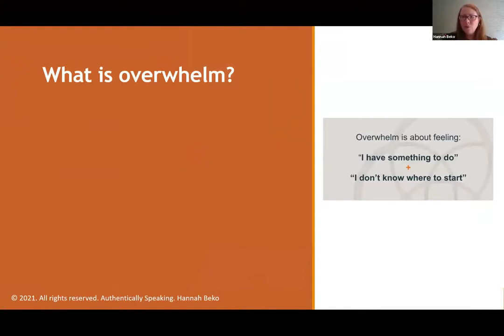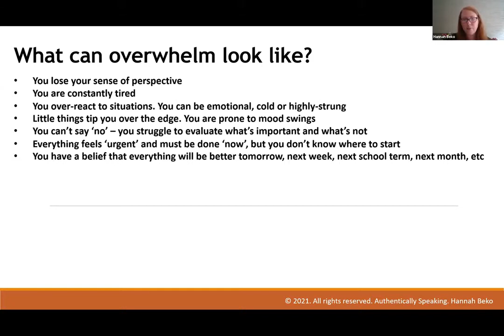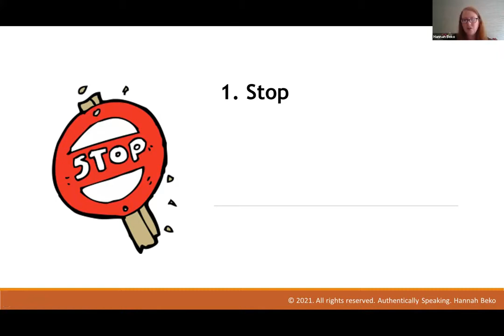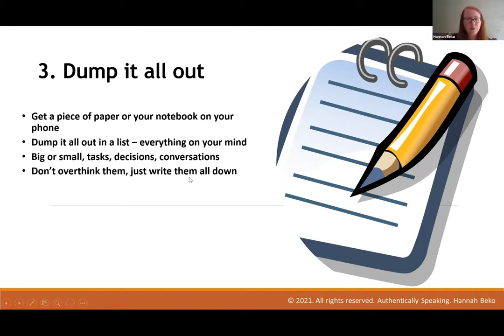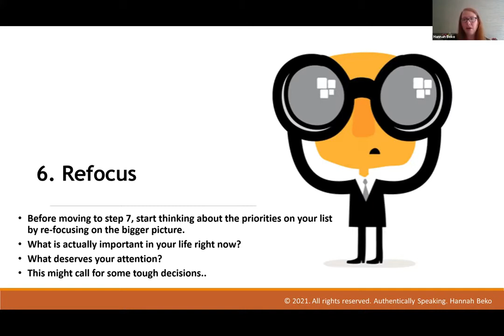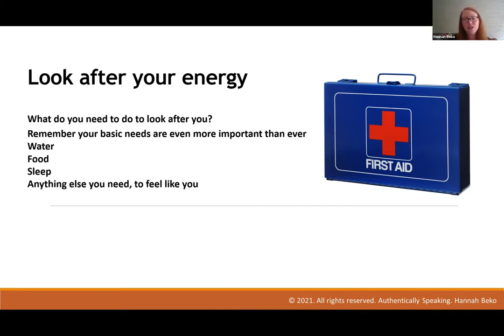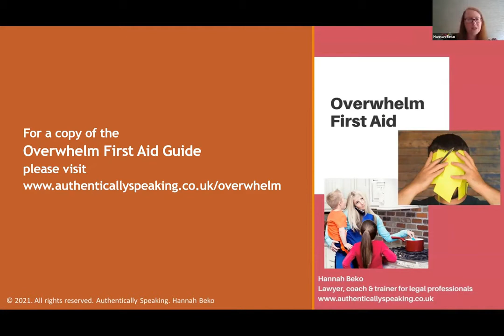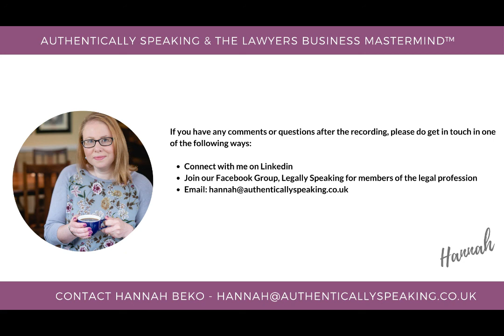Overcoming Overwhelm Session from lawyer, coach & trainer Hannah Beko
For me, overwhelm is something more than stress. It's the feeling that we're no longer in control of everything that's on our plate.
We don't know where to start and yet have so much to do.

This session will take you through a step by step guide to managing overwhelm when it strikes.

You can find a downloadable copy of the guide on my

What others say about the session:

"I just wanted to drop you a quick note to say thank you for the Overcoming Overwhelm session you delivered a few months ago.

I wasn’t able to attend on the day (the irony being I was just so overwhelmed at the time!).  Anyway, I find myself home-schooling again after a school closure last week and I have to say that, having watched your presentation a number of times, I have felt so much more in control this time around.

I have been able to concentrate on one thing at a time, tell  myself when to stop and I taught myself when to recognise that not everything can be done."